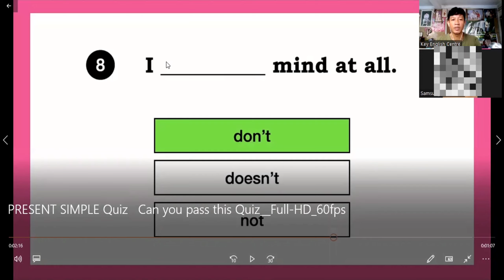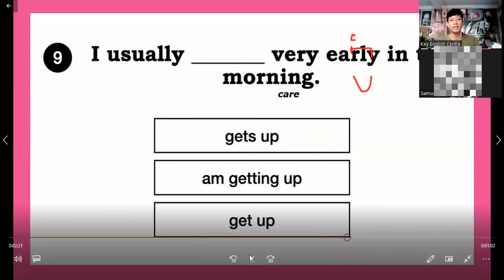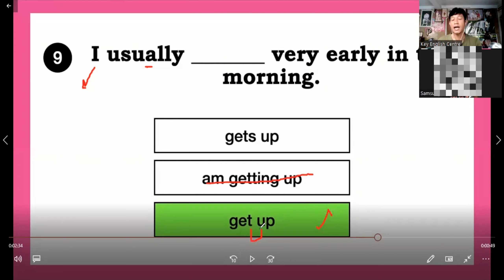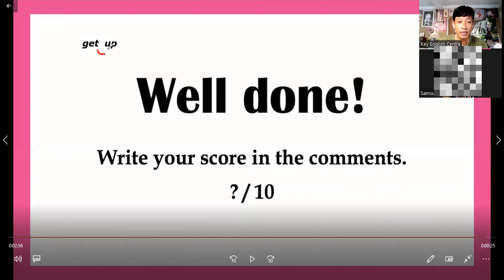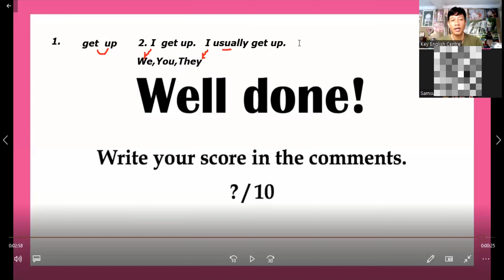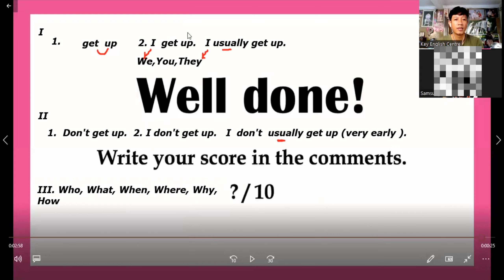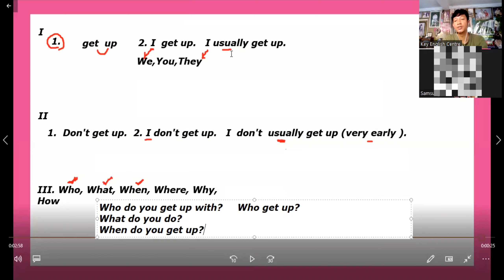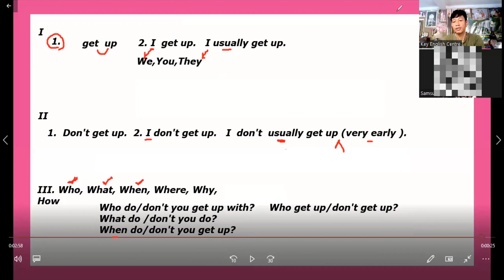💥 Grammar မှ Speaking အမိန့်ပေး၊စေခိုင်း၊တားမြစ်၊ အမေးအဖြေပုံစံ yes,no & wh